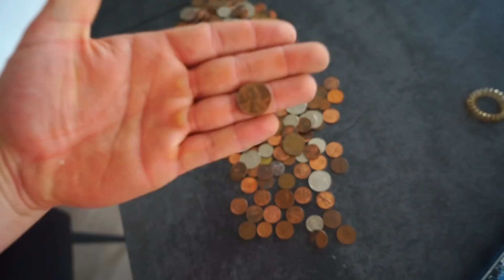1 Cent Münzen als Griptape an meinen Scooter Kleben! *ES KLAPPT*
1 Cent Münzen als Griptape an meinen Scooter Kleben! *ES KLAPPT*
Ich habe mein altes Scooter Deck benutzt, um 1 Cent Münzen an mein Deck zu kleben!😂
Ich hätte nicht gedacht, dass es so gut klappt😂✅

Auch bei TikTok bin ich am Start!